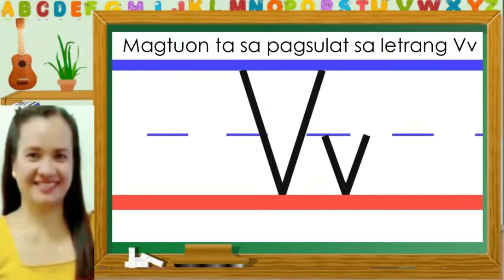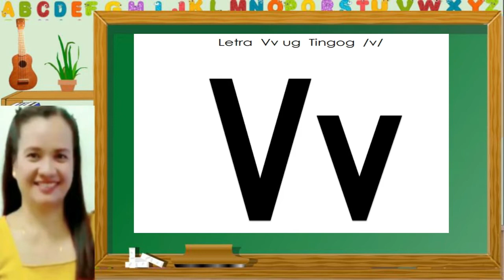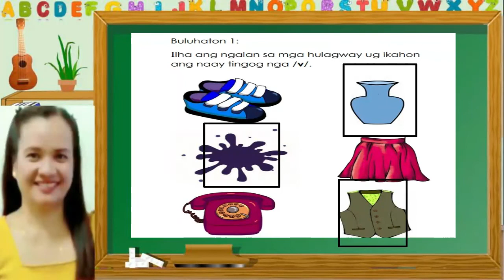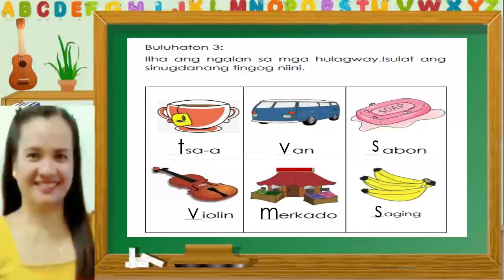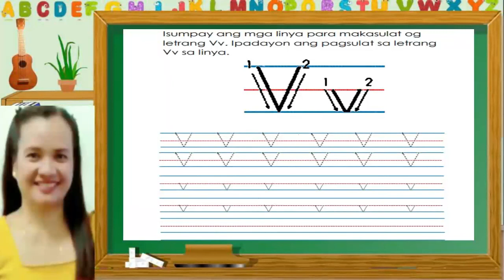Learning to write letter Vv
credits: 123abcTV